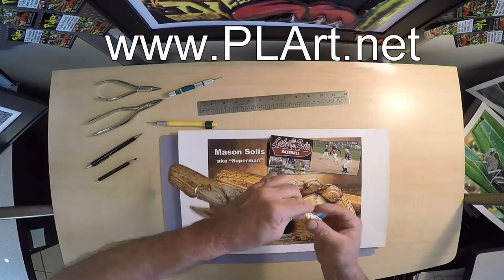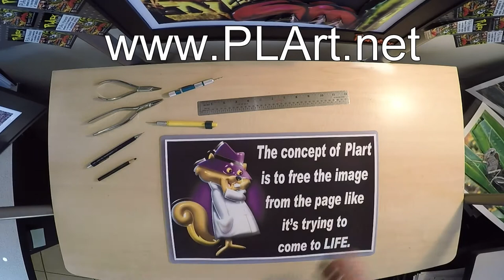Plart 3-D artwork by Angry Bob / Baseball Mason Solis Time lapse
Three strikes your out, not this little guy. Your favorite photo's can now come to life in 3-Dimension.